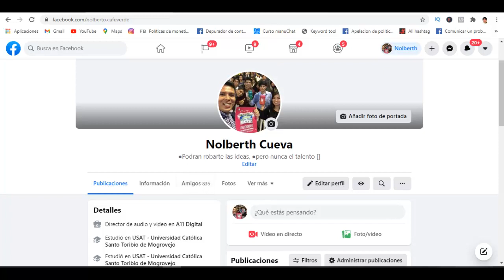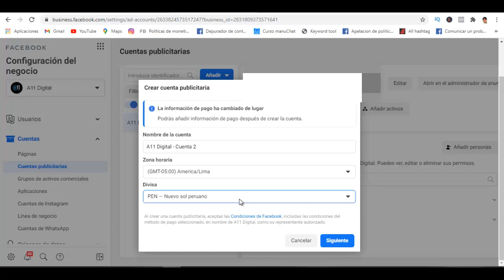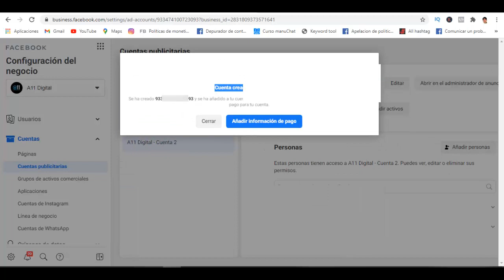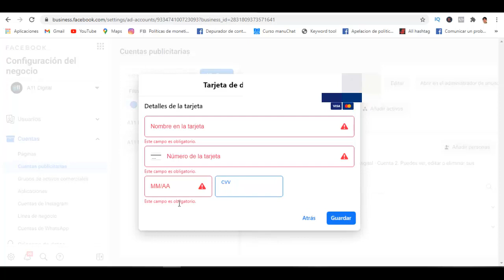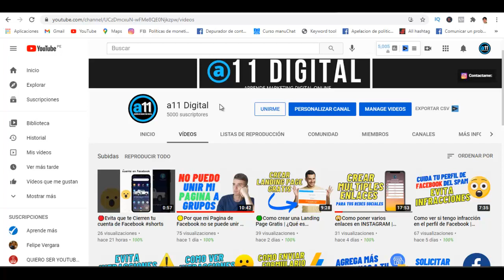🔑Crear cuenta publicitaria en facebook | Facebook ads [ TUTORIAL ]